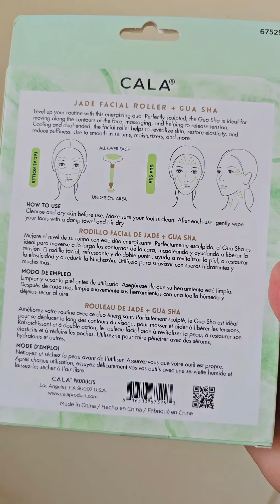El secreto oriental para reafirmar la piel del cutis la Gua Sha😍me encanta y por menos de15 dólares😱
Hola! les comparto estos dos elementos para mejorar su skin care. el método de la Gua Sha
Nuestra etiqueta maquillartemas​​​​​​​​​​​​​​​​​​​​​​​​​​​
Tik Tok// Now: eclamateran / maquillartemas
Pinterest - Tumblr :  Maquillartemas
BeReal: hely179 Heclay Materan
Te invito a mis otros 2 canales:
HeclayMateran (personal)